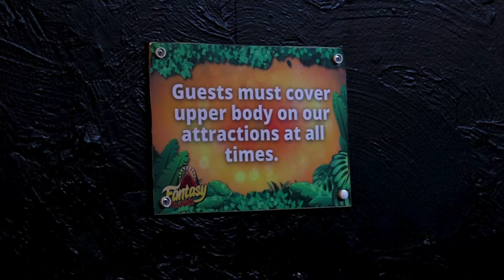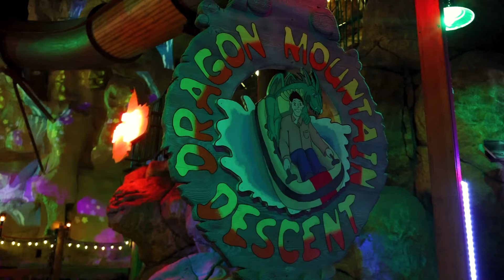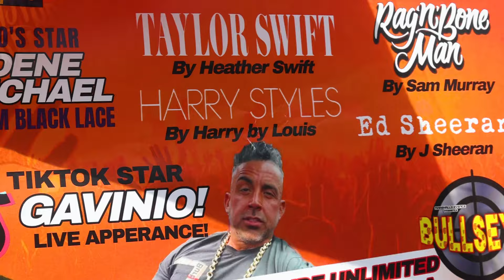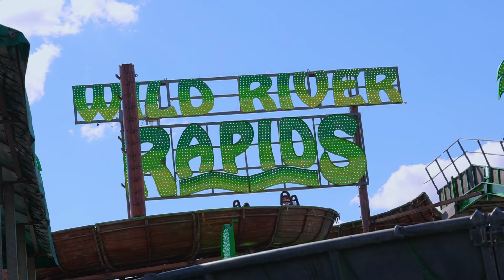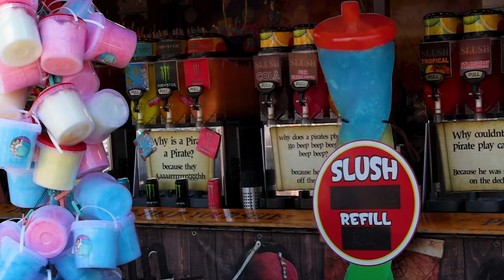First Ever Visit To Fantasy Island! - Case #46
In this case we took our first ever investigation to Fantasy Island in Skegness. This amusement park in East Lincolnshire features 4 roller coasters, including Millennium and Odyssey, the world's tallest Vekoma SLC.

We experience the open coasters, many carnival like flat rides and some serious discussion and investigation into Captain SLUSH...

So join us, as we investigate... 🔎

CHAPTERS:

00:00 - Intro
00:36 - Millenium
01:24 - Dragon Mountain Descent
02:44 - Projection Mapping Pyramid Show
03:58 - The Guardian
05:28 - Captain SLUSH
06:05 - Henry's Fun Fact
06:58 - Rhombus Rocket
07:46 - Magic
08:12 - Twister
08:59 - Volcano
10:20 - The Olive Tree
11:12 - Harrington Flint's Island Adventures
13:54 - Market Stall
14:46 - Harry Styles by Harry by Louis
15:04 - doughnut batter covered Oreos
15:28 - Apple Coaster
16:17 - Wild River Rapids
17:00 - Starflyer
17:52 - Techno Jump
18:24 - Sea Storm
19:06 - Log Flume
19:58 - Investigating Captain SLUSH again
21:14 - Outro

Fantasy Island is a Resort Theme Park located in Ingoldmells on the East Coast of Lincolnshire. Opened in 1995, Fantasy Island is situated in an area nearby various Holiday Parks, with 4 rollercoasters and various flat rides.